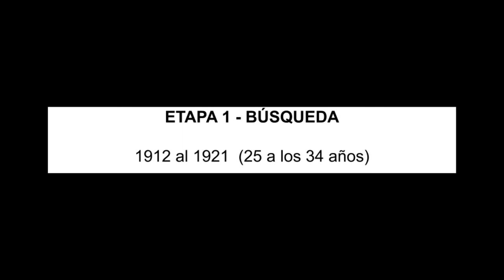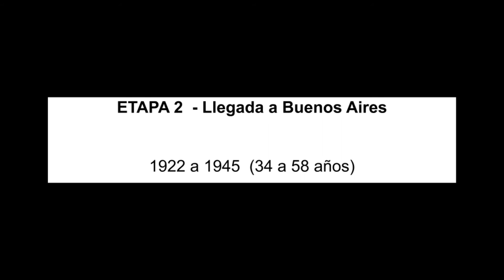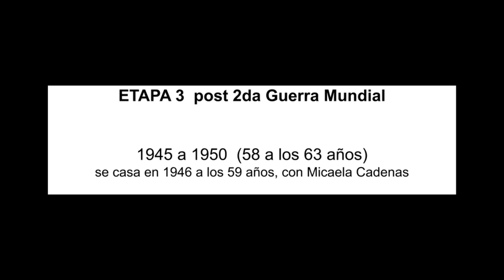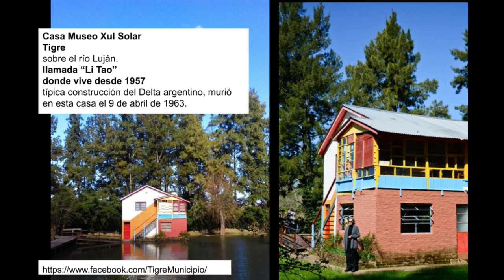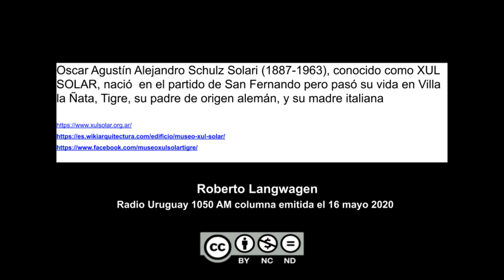XUL SOLAR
Acercamiento a la obra visual de Xul Solar, columna Imágenes Latentes emitida en Radio Uruguay 1050 AM